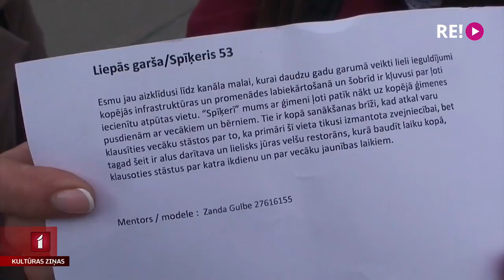Kurzemes Fotodienās sacenšas labāko kadru medībās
Liepājā notikušas Kurzemes Fotodienas, kas jau piekto gadu pēc kārtas dažādās pilsētās pulcē reģiona fotoklubus, to dalībniekiem sacenšoties labākā kadra medībās. Šoreiz uzvaras laurus plūca Saldus fotoklubs “Es daru”.